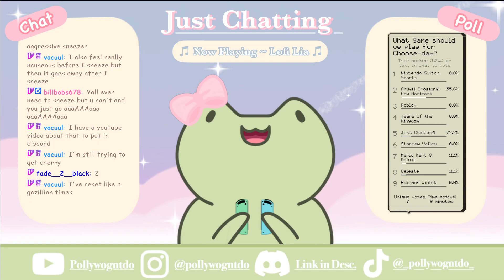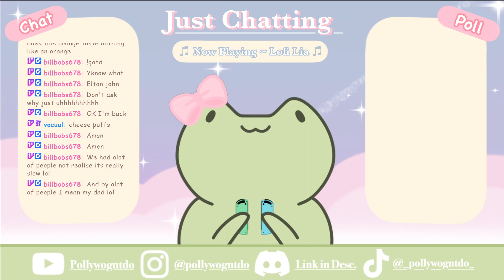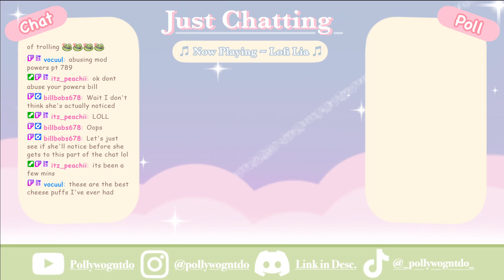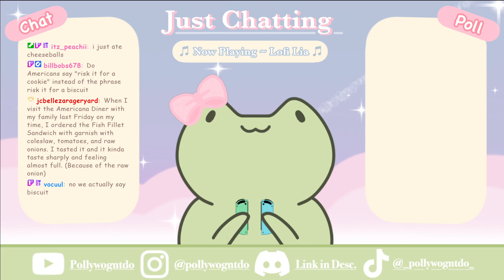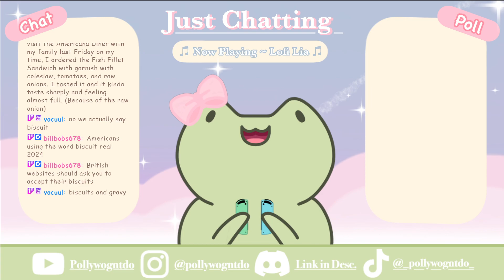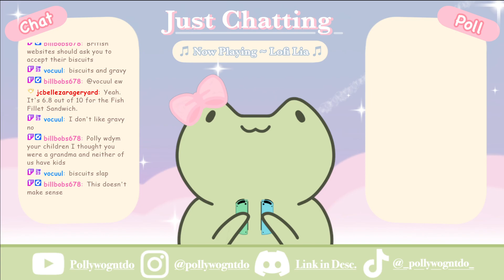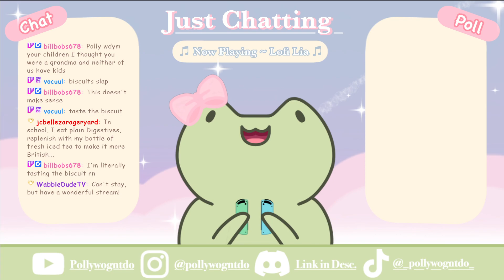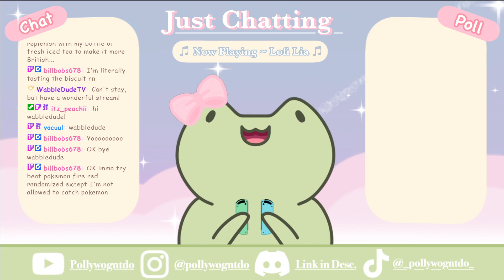Choose-day! Chat chooses what I play!: QOTD: If you could interview any celebrity, who would it be?�